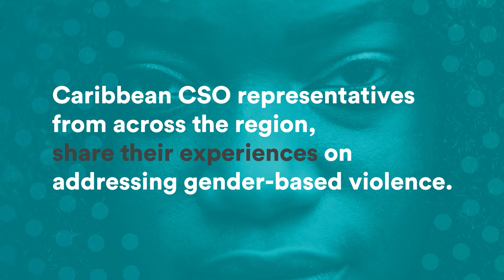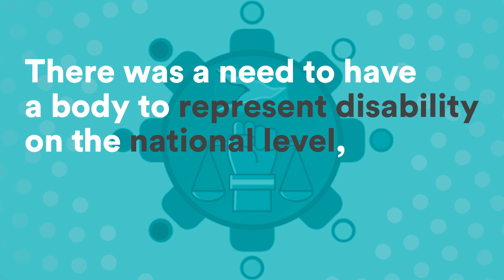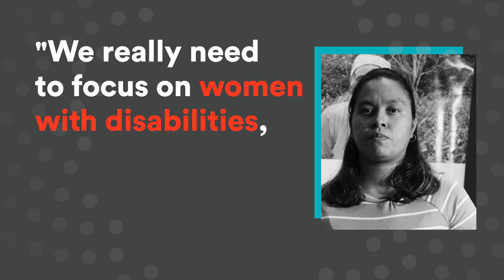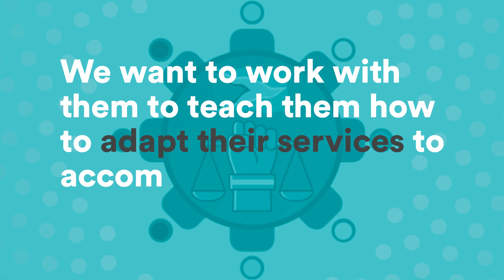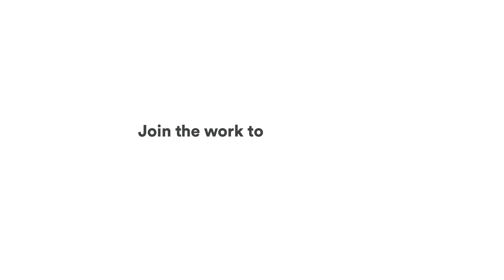Caribbean Civil Society Organisations Speak - GCOPD | UN Women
There are Gender-based violence (GBV) risks that are acute for women with disabilities and other vulnerable groups, including indigenous women, older women, LGBTIQ+ people migrant women and those living in rural, remote, conflict and disaster-prone areas.

Learn how Rosemarie Ramitt and the Guyana Council of Organisations for Persons with Disabilities (GCOPD) is addressing GBV that is experienced by women with disabilities. For more about UN Women’s work in the Caribbean,